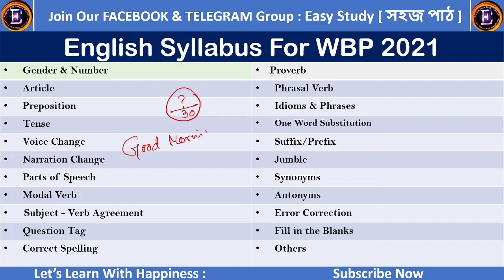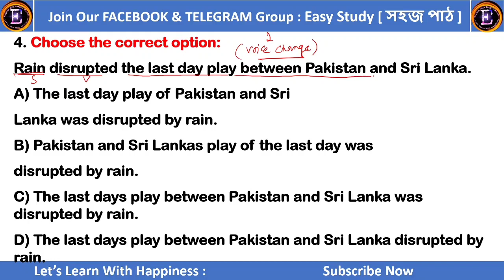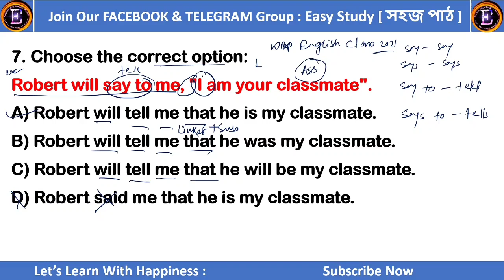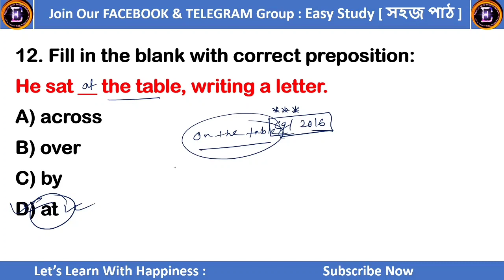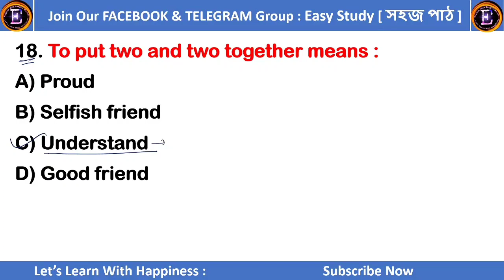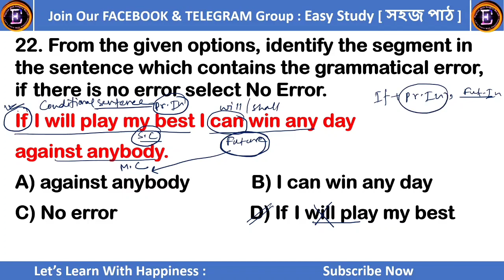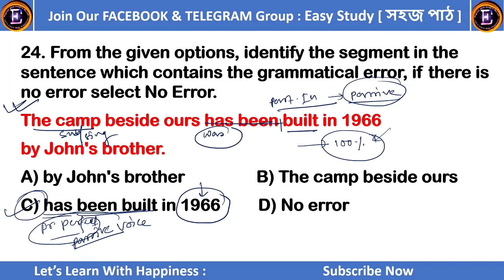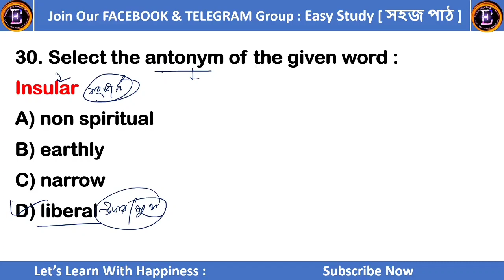WBP Excise & Constable Main || English Mock Test || English With Sangita Ma'am